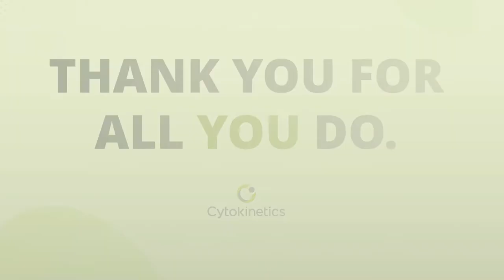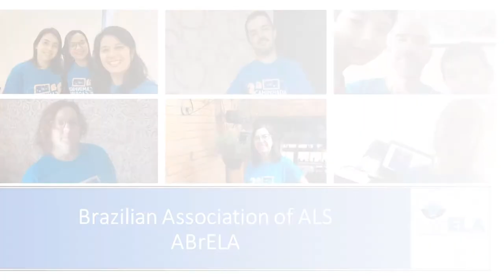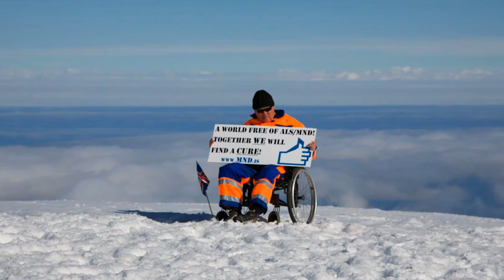Cytokinetics Tribute to ALS Advocates 2020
During the Virtual 31st International Symposium on ALS/MND, instead of our annual gathering with ALS advocates from around the world, this year we created a video tribute to say thank you to them for their dedication to fighting ALS.